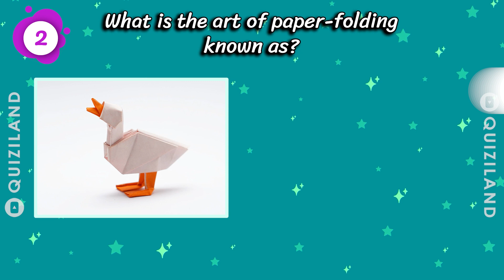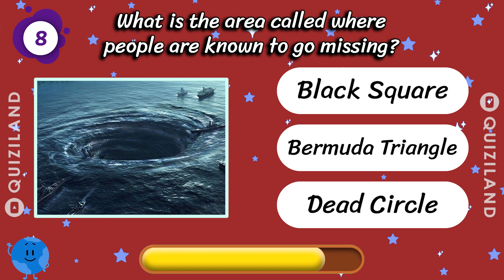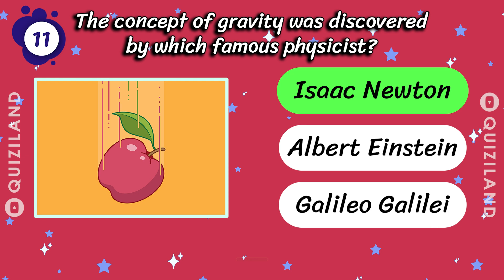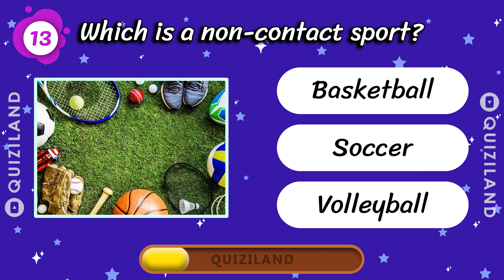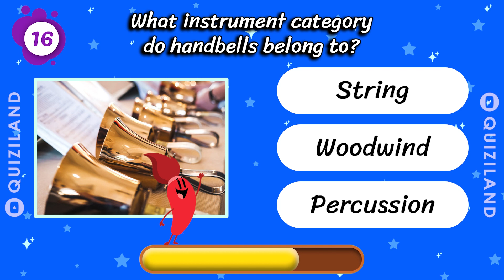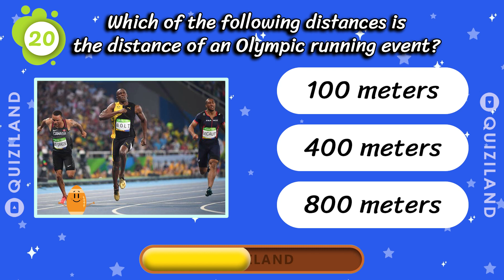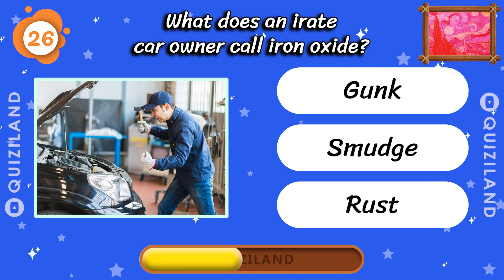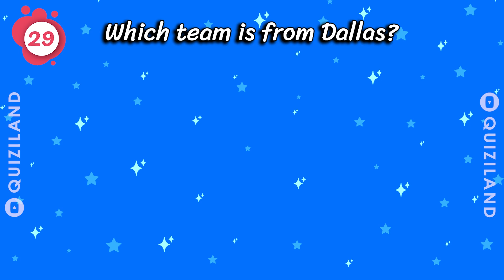How Good is Your General Knowledge? Take This Trivia Quiz To Find Out!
Welcome to the most exhilarating General Knowledge Quiz video you'll ever experience! 🧠 Get ready to challenge your intellect and have a blast with our diverse range of questions and riddles covering six fascinating topics: Geography 🌍, History 🕰️, Sports ⚽, Art 🎨, Science 🔬, and Entertainment 🎥.

🌍 Geography:
Embark on a virtual journey around the world as we dive into intriguing geographical questions and puzzles. Can you identify famous landmarks, navigate through tricky maps, and decode the mysteries of our planet?

🕰️ History:
Travel back in time and explore the annals of human history. From ancient civilizations to modern-day events, our historical questions will put your knowledge to the test. Can you uncover the secrets of the past?

⚽ Sports:
Are you a sports aficionado? Prove it! We've got a lineup of sports-related questions and brain-teasers that will challenge even the most dedicated fans. Test your knowledge of athletes, records, and the thrill of the game.

🎨 Art:
Discover the world of creativity and expression. Our art-themed questions will explore famous artists, masterpieces, and artistic movements. Can you distinguish a Monet from a Picasso, or decode the symbolism in a famous painting?

🔬 Science:
Unlock the wonders of the universe with our science questions. Dive into the mysteries of biology, chemistry, and physics. From fascinating facts to thought-provoking conundrums, it's time to put on your lab coat and think critically.

🎥 Entertainment:
Lights, camera, action! Explore the glitz and glamour of the entertainment world. From movies and music to celebrities and pop culture, our entertainment questions will keep you on your toes.

But that's not all! To make this quiz even more engaging, we've introduced animated characters for each topic. These quirky characters will guide you through the quiz and add a fun twist to your learning experience.

Join us on this epic journey of knowledge and wit! Test your brainpower, challenge your friends, and see who reigns supreme as the ultimate general knowledge champion. Get ready to boost your brainpower and embark on the quest for knowledge! 🧠🏆